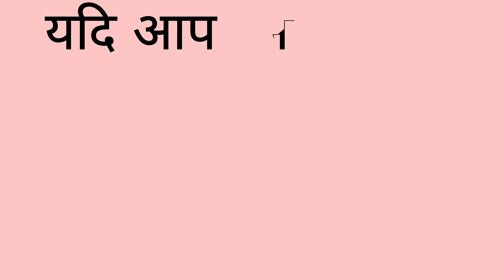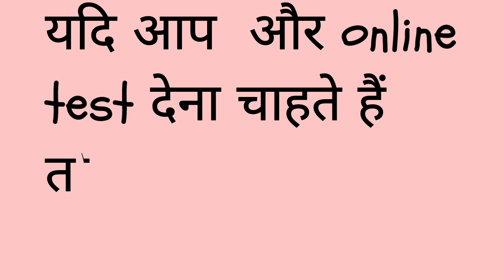JAC Board 2023 Class12 Chemistry//29March की तैयारी💯//MCQs Online Test-1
Johar Bachho

 * 29 मार्च को होने वाले chemistry की तैयारी को परखने के लिए MCQ Online Test लाई हूं।

All the best for your Board Exams
SAAJ CHEMISTRY